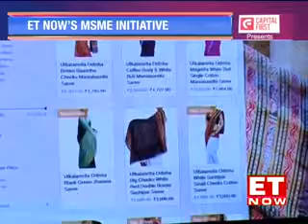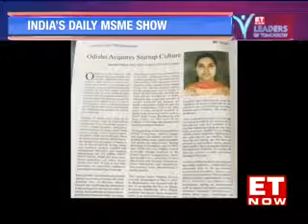Utkalamrita Office coverage by ET Now